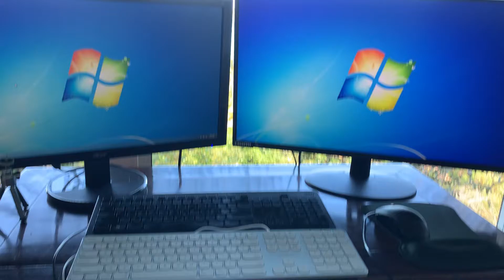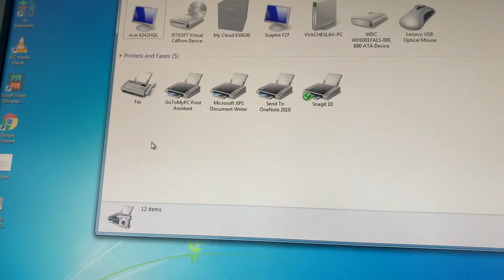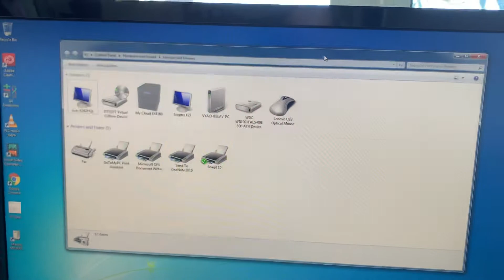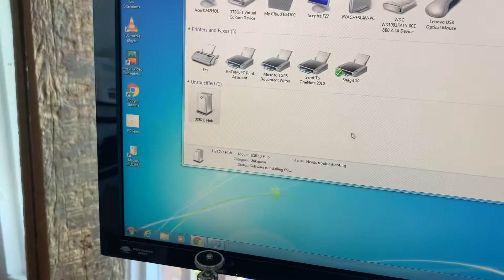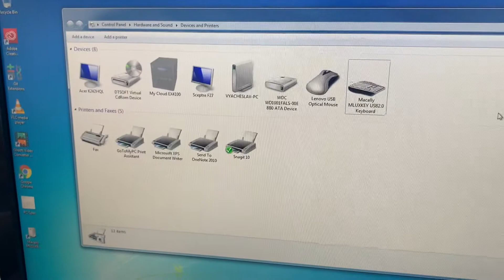How to Connect Wired Macally or Apple Keyboard to PC Windows Computer if Not Working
Plug it into a different USB! I hope this helps!

Wish you guys could comment but YouTube disabled them to protect minors, even though I'm an adult...

Follow me on:
(all usernames under @NancyArnstein)